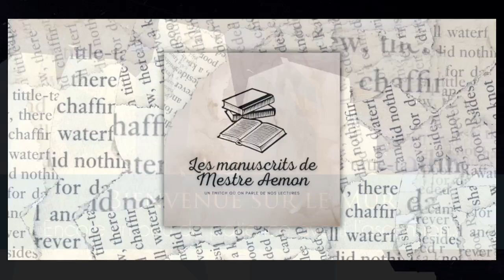Derniers jours d'un monde oublié, de Chris Vuklisevic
"Plus de trois siècles après la Grande Nuit, Sheltel, l’île du centre du monde, se croit seule rescapée de la catastrophe. Mais un jour, la Main, sorcière chargée de donner la vie et de la reprendre, aperçoit un navire à l’horizon. Il est commandé par une pirate impitoyable, bien surprise de trouver une île au milieu du Désert Mouillé.

Si la Main voit en ces étrangers une menace pour ses secrets, Arthur Pozar, commerçant sans scrupules, considère les intrus comme des clients potentiels, susceptibles d’augmenter encore, si possible, son immense fortune. C’est une nouvelle ère qui s’ouvre. Qu’elle les mène à la gloire ou à la ruine, la sorcière, la pirate et le vieux marchand en seront les instigateurs, bien malgré eux."

La Garde de Nuit est heureuse de vous retrouver pour un nouvel épisode des Manuscrits de Mestre Aemon ! Dans la tradition des clubs de lecture, nous vous proposons de discuter d’un livre lu en commun.

Nous avons ici longuement discuté du roman "Derniers jours d'un monde oublié",  de Chris Vuklisevic, publié chez Folio Fantasy. Vous pouvez retrouver les avis de Jon, Flame et Yoda.